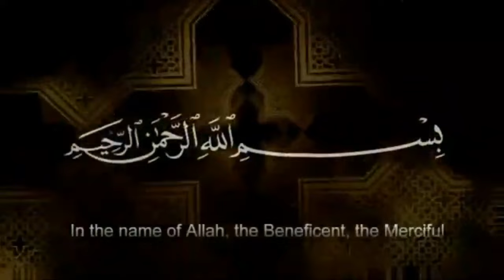Jang Khaybar Ka Mukammal Waqia | Allama Ali Hussain Madni | Imam Ali Naqi Tv